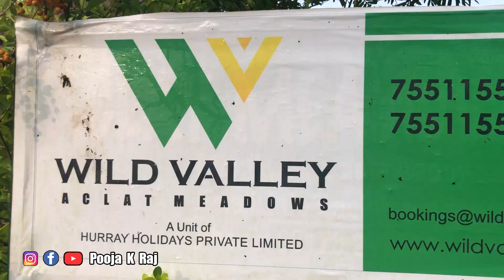WILD VALLEY Aclat Meadows | Resort And Home stay | Pooja K Raj With @SathishEregowda | Resort Video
WILD VALLEY Aclat Meadows  | Resort And Home stay | Sakaleshapura | Pooja K Raj Vlogs | Best resorts in Sakaleshapura | Resort Video

This Home Stay ( Resort )  is located in Sakaleshpura . It is 250 KM away from Banglore (Bengaluru) . Very nice place .It is fees like Heaven on Earth . If you are true love the resort with coffee estate with wooden cottage and food , adventure activity . Then This is the right place for your weekend relaxation.

This video is all about the review of this Home stay .